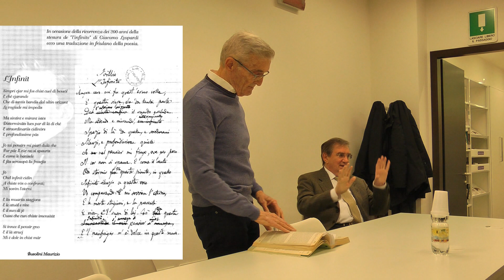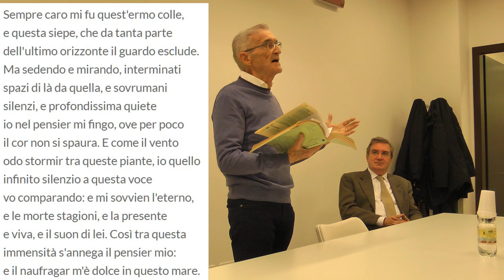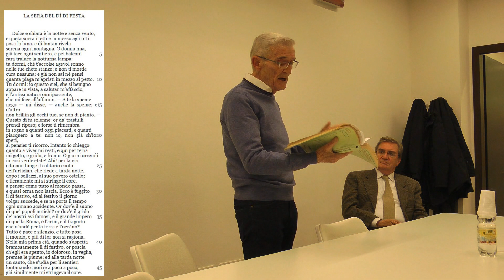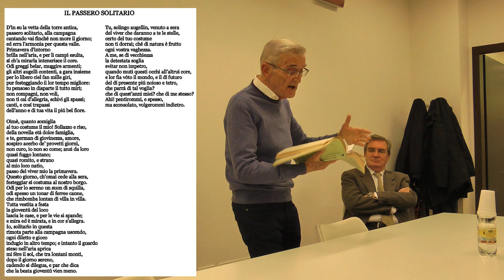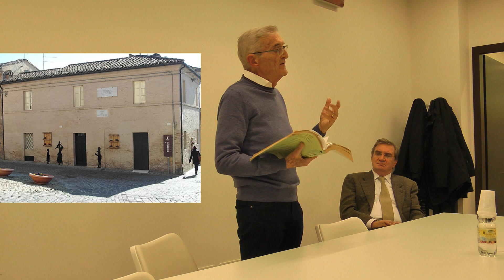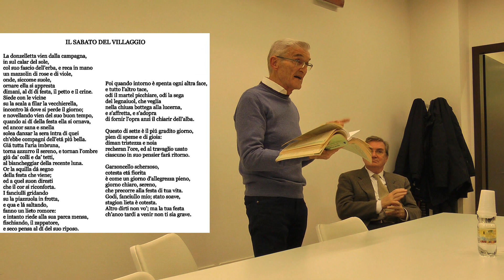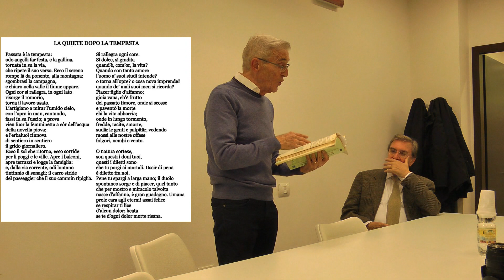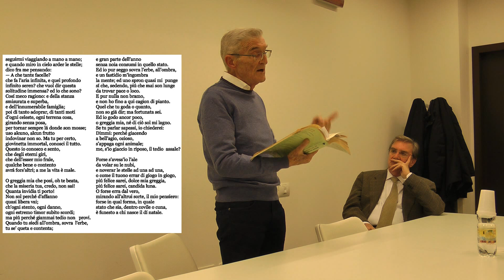Leopardi. Il poeta dell'Infinito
Breve storia del Poeta e delle sue opere con l'illustrazione di alcune sue poesie.